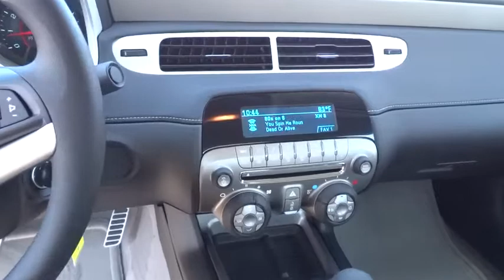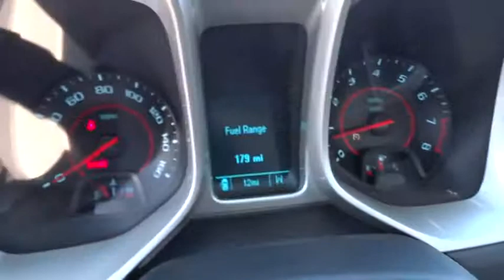2015 CHEVROLET CAMARO Redding, Eureka, Red Bluff, Chico, Sacramento, CA F9268315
2015 CHEVROLET CAMARO

FUEL EFFICIENT 28 MPG Hwy/17 MPG City! SILVER ICE METALLIC exterior and GRAY interior, LS trim. Satellite Radio, Onboard Communications System, TRANSMISSION, 6-SPEED MANUAL, 1LS PREFERRED EQUIPMENT GROUP, Overhead Airbag AND MORE!br /br /KEY FEATURES INCLUDEbr /Satellite Radio, Onboard Communications System, Aluminum Wheels. Remote Trunk Release, Keyless Entry, Steering Wheel Controls, Electronic Stability Control, Bucket Seats. br /br /OPTION PACKAGESbr /TRANSMISSION, 6-SPEED MANUAL (STD), AUDIO SYSTEM, AM/FM STEREO WITH CD PLAYER MP3 playback capability, music navigator, Graphic Information Display (GID) and auxiliary input jack, includes outside temperature display (STD), 1LS PREFERRED EQUIPMENT GROUP includes Standard Equipment, ENGINE, 3.6L SIDI DOHC V6 VVT (323 hp [240.8 kW] @ 6800 rpm, 278 lb-ft of torque [375.3 N-m] @ 4800 rpm) (STD). LS with SILVER ICE METALLIC exterior and GRAY interior features a V6 Cylinder Engine with 323 HP at 6800 RPM*. br /br /VEHICLE REVIEWSbr /Great Gas Mileage: 28 MPG Hwy. br /br /BUY FROM AN AWARD WINNING DEALERbr /Are you browsing other Mt. Shasta or Red Bluff Chevrolet dealerships? Don't buy until you visit Lithia Chevrolet of Redding. Our inventory includes the popular Chevy Cruze, the versatile Chevy Suburban and the powerful Chevy Silverado pickup truck. Browse our entire inventory of cars, trucks and SUVs. Fuel economy calculations based on original manufacturer data for trim engine configuration. Please confirm the accuracy of the included equipment by calling us prior to purchase. br /